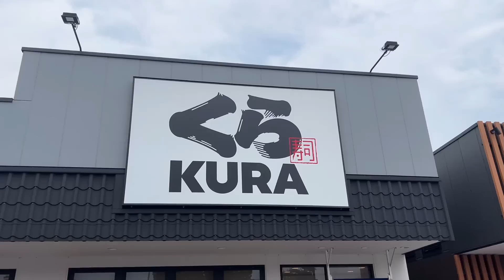【大食い】くら寿司で限界食い❗️何皿何円食べた？【打倒ギャル曽根 飯テロ 爆食】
すたみな太郎の寿司記録は105貫
ゆず庵の寿司記録は105貫
金太郎寿司の記録は122貫

0:00 オープニング
0:55 はまち43g×2＝86g
120円
1:15 真いかゆず塩50g ×2＝100g
115円
1:30 サーモン50g ×2 ＝100g
115円
1:44 生えび43g ×2 ＝86g
115円
2:12 かれい昆布締め46g ×2＝92g
115円
2:27 きわみ漬けびんちょう47g ×2＝94g
115円
2:41 旨だれまぐろ軍艦73g ×2＝146g
115円
3:12 きわみ熟成漬けまぐろ47g ×2＝94g
115円
3:35 塩だれ赤エビ握り50g×2＝100g
115円
3:58 うな肝軍艦66g ×2＝122g
115円
4:34 青森県産ネギ塩帆立50g×2＝100g
115円
5:02 大葉えんがわカレイ42g ×2＝84g
165円
5:23 たら白子ジュレポン酢63g ×2＝126g
165円
5:36 天然鯖たたき軍艦54g ×2＝108g
115円
6:06 大盛り貝柱にぎり53g ×2＝106g
115円
6:42 炙りチーズサーモン48g ×2＝96g
115円
7:06天然ぶり桜スモーク44g ×2＝88g
115円
7:07 手巻き海鮮うに39g ×2＝72g
165円
8:04 チャンジャにぎり59g ×2＝118g
115円
8:33 ほたるいか沖漬け41g ×2＝82g
115円
9:03 イベリコ豚の大トロ48g ×2＝96g
115円
9:32 旨だれ牛カルビ53g ×2＝106g
115円
9:51 たらマヨ60g ×2＝120g
115円
10:12 イタリアンティラミス44g
250円
10:29 ミルクレープ74g
280円
10:53 エビマヨ軍艦65g ×2＝130g
115円
11:26 腹筋チェック
11:40 ツナマヨ軍艦62g×2＝124g
115円
12:23 納豆とろろ軍艦61g×2＝122g
115円
12:27 特盛海鮮軍艦73g ×2＝146g
115円
13:23 炙りエビチーズ43g×2＝86g
130円
13:51 真イカ44g
115円
14:08 ミルキーシュー52g
250円

60皿(寿司57皿スイーツ3皿)
重量3144g

タイトルに「打倒ギャル曽根」と勝手ながら謳わせて貰っていますが、ギャル曽根さんと対戦するには少なくとも4〜5kg(なるべく固形で)くらいは食べれる様にならなきゃダメだと思っております。

只今の自分が食べれる最高重量は【4.48kg(固形3.2kg)】

コツコツ成長していったりますので見てて下さい🍚

 【自己紹介】
40歳おっさんキックボクサーの駿太って言います。

20歳の時にデビューしてから常に節制した食生活を送ってきた訳ですが、40歳になって初めて限界までのチートデイをしてみたら意外に食べれるという事に気付きました。

そこで自分の限界はどこまでなのか？
に挑戦したくなりました。

目標は【有名】になる事。

大食い系のテレビ番組のオファーお待ちしております。

このチャンネルでは今後、限界食い、食べ放題、チートデイ、爆食など「食べる」ことに特化した動画を発信していきますのでお楽しみに😊🍚🍜🍖